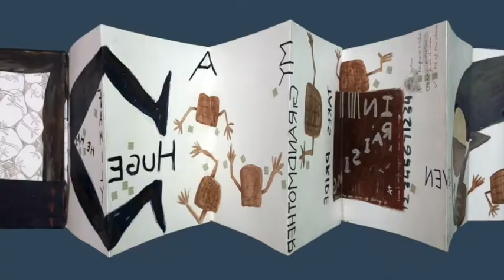Biomorph Carrying Praise Poetry | Structure | Mix Media on Paper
This Artist Book is inspired by the culture of praise poetry which is a tribute, an important part of the political and literary expression of Africa. Here, the poem is a very personal note on one side yet touching several common aspects of human nature and relations. The book takes a form of a biomorph as it opens and informs through imagery, an aspect of the family members which defines them.

Had been thinking of documenting it in different ways as a single one couldn't possibly cover the details as well as the structure. (at least I don't know a method yet that I could apply). So, certain elements don't fit in the frame. Here, I have attempted to document in a way that structure is at least visible (if not clear) and some of the details are visible too.